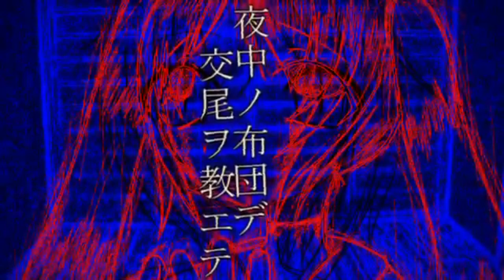【Off Vocal】Beheading Dance【MASA Works DESIGN】